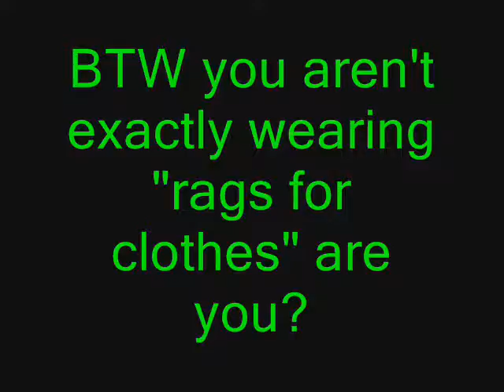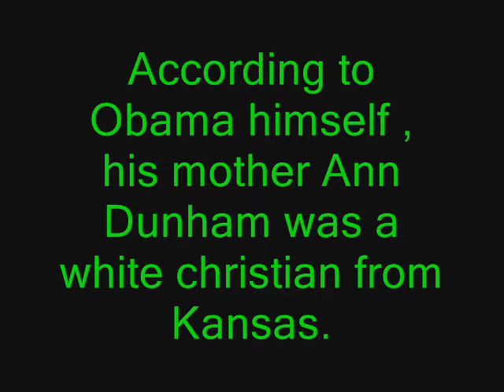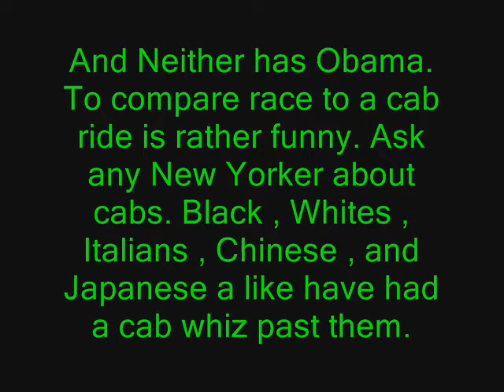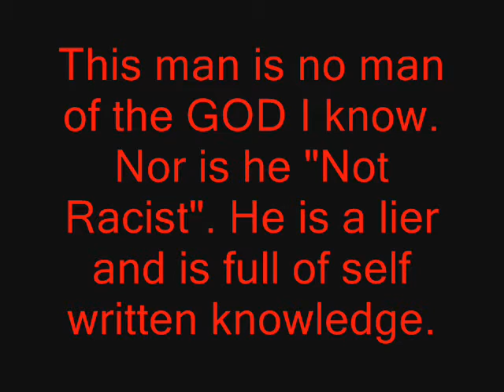Rev. Wright is Justice?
This is a video I did expressing my feelings for Wright's feelings towards WHITE people and the lies he tells in a CHURCH under GOD. Wright's sermons ,and the ending video can be respectfully found here